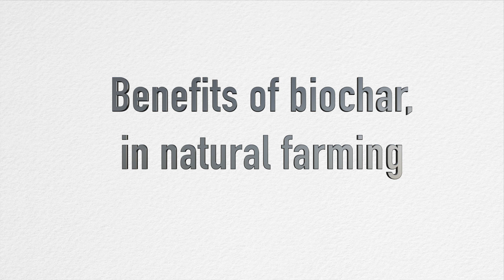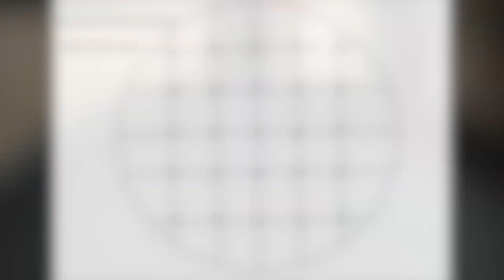How to make Biochar in Kannada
Simple / easier method of making biochar furnace explained in Kannada, with english subtitles